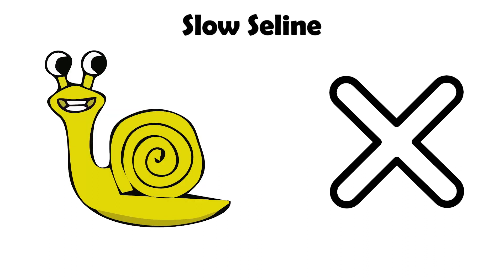GARTEN OF BANBAN 4 CHARACTERS AND THEIR FAVORITE CARTOONS, CANDIES (AND OTHER)